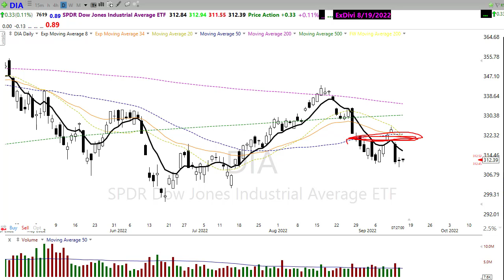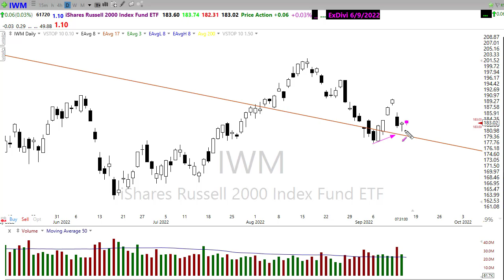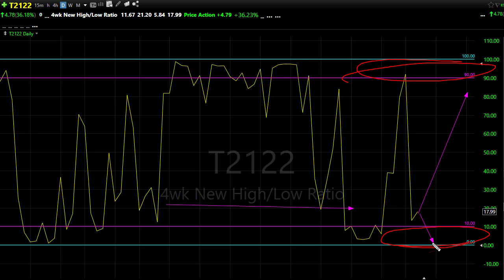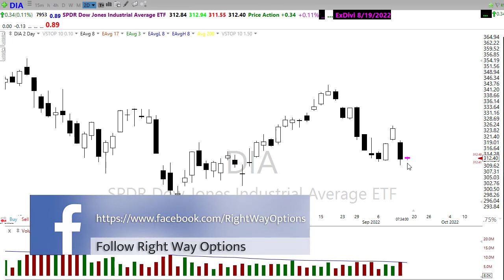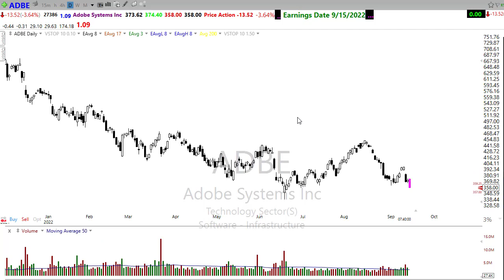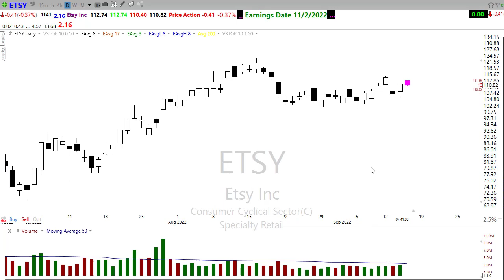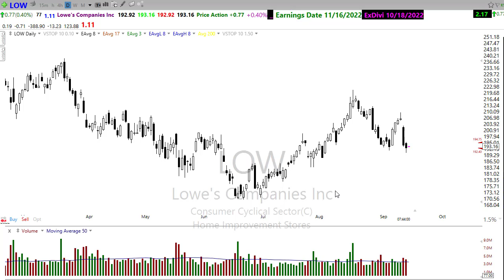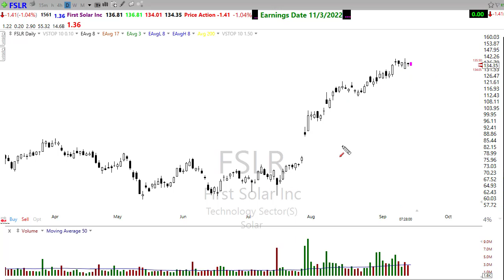Morning Market Prep | Stock & Options Trading | 9-15-22